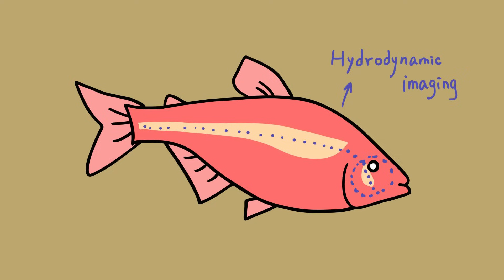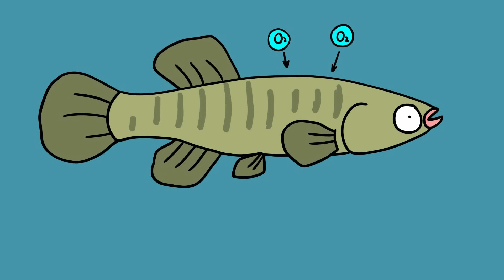Unusual and strange fish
More than 30,000 species we can roughly describe as “fish” have been discovered, and some have evolved along such weird lines that it’s almost hard to believe they’re related at all. There are strange and mysterious things in the deep places of the world.

0:00 - Tripod Fish
0:51 - Elephant Fish
1:59 - Wrasse
3:00 - Convict Fish
4:00 - Blind Cave Fish
4:41 - Mummichog
5:41 - Killifish
6:48 - Tonguefish